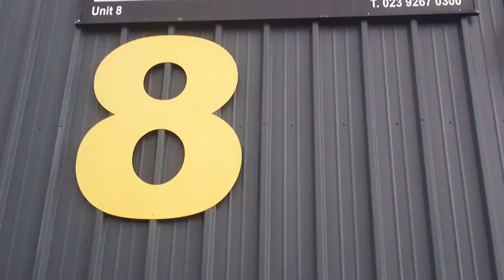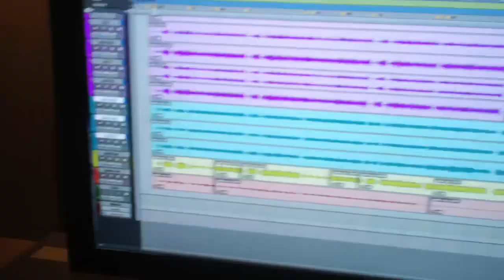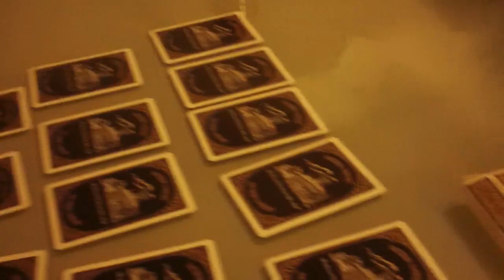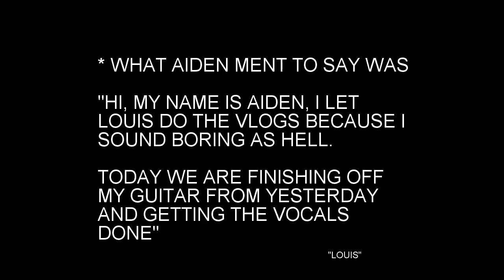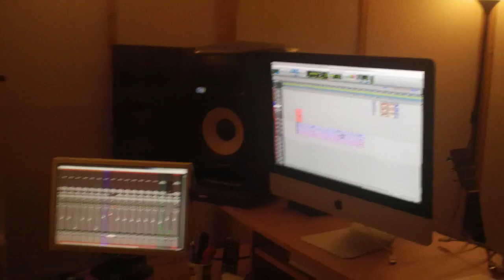Lets Record Some New Music [Kings and Castles Vlog # 8]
Hey guys,

We have a limited amount of stock available.
Check out this link to get your self a Kings and Castles T-shirt

Have a listen to our EP on Spotify